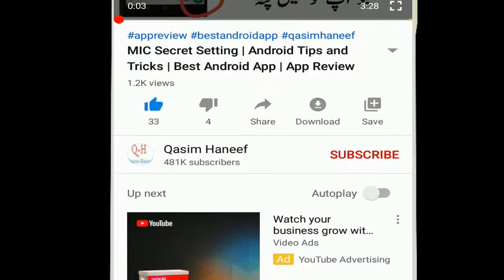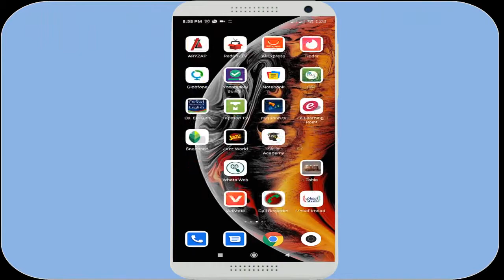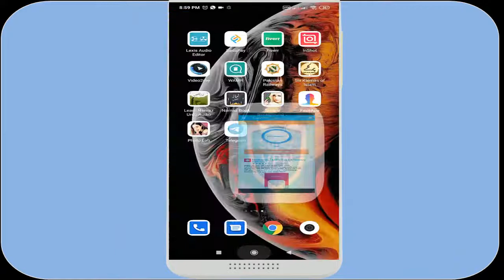How to Play PUBG in Pakistan After Ban | PUBG Banned in Pakistan